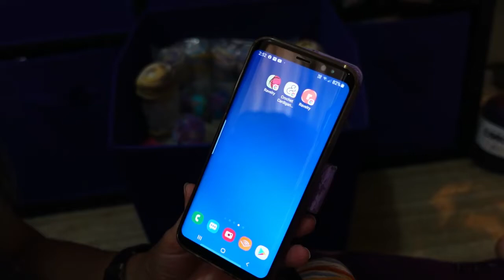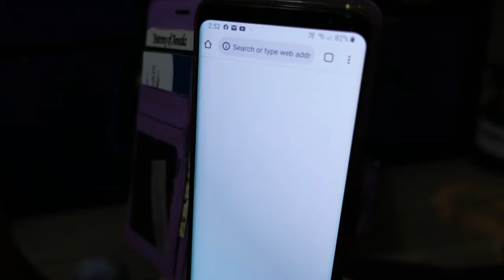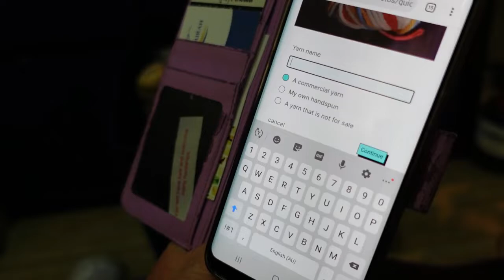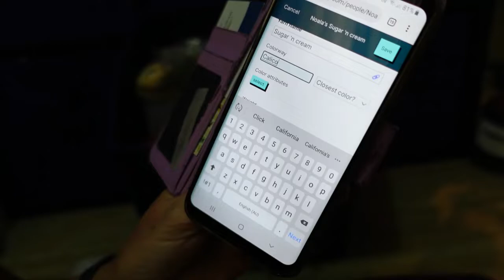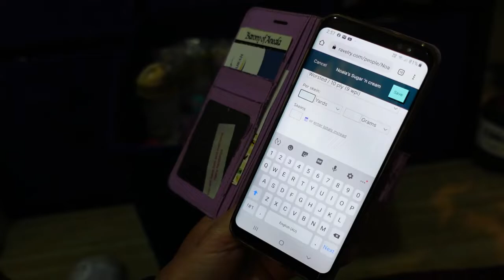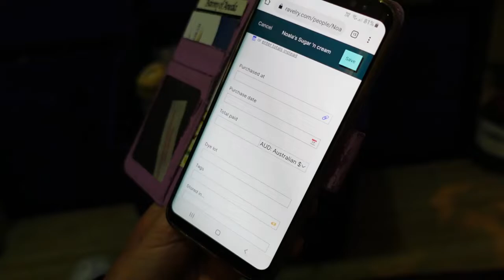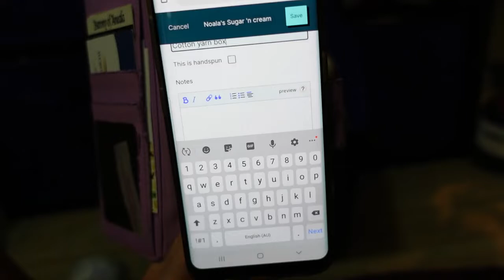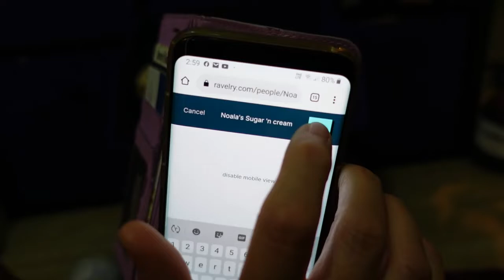Add your yarn stash to Ravelry!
I have a yarn issue, and it's not where to store it all!
Do you sometimes forget what yarn you have in your stash (and maybe buy more of what you already have by accident)? Here's how you can add your stash to Ravelry and refer to it when in the yarn shop, looking at patterns, or to show to friends.

The yarn I've purchased that I'm waiting to arrive is from Hobbii: hobbii.com